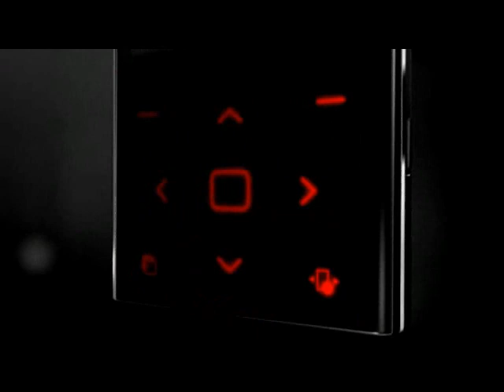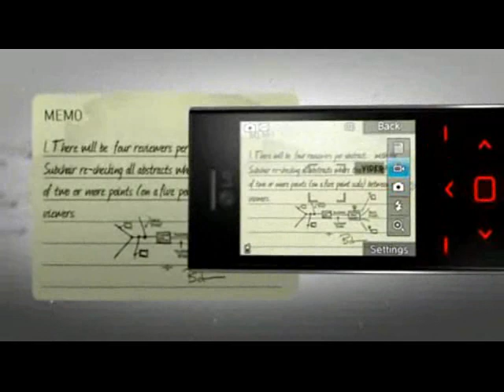LG Chocolate BL20 Promo Video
LG's promotional video of the new BL20 Chocolate fashion phone.